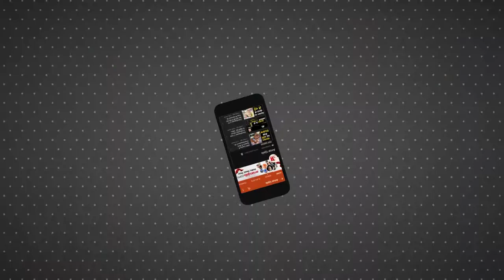Arvind kejriwal Met khali Before Punjab Election 2022|ग्रेट खली ने की सीएम केजरीवाल से मुलाकात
Delhi के CM Arvind Kejriwal ने WWE के पूर्व स्टार Dilip Singh Rana उर्फ The Great Khali से Thursday को मुलाकात की। Punjab Election से पहले Khali की इस मुलाकात के सियासी मायने निकाले जा रहे हैं। Chirf Minister के साथ अपनी मुलाकात के दौरान Khali ने Kejriwal Government  की ओर से शुरू की गई पहलों की न सिर्फ तारीफ की, बल्कि भविष्य में सरकार के प्रयासों का समर्थन करने की इच्छा भी दिखाई।